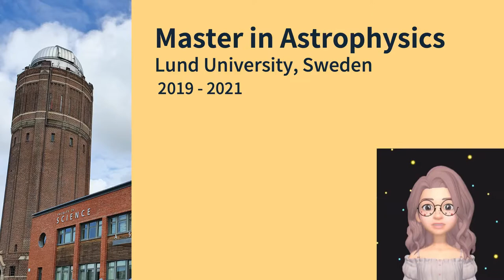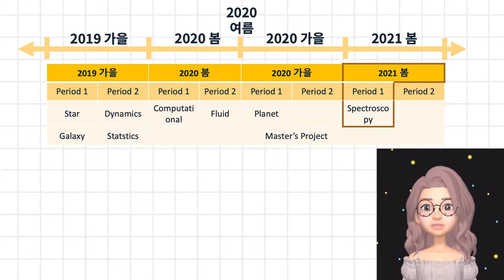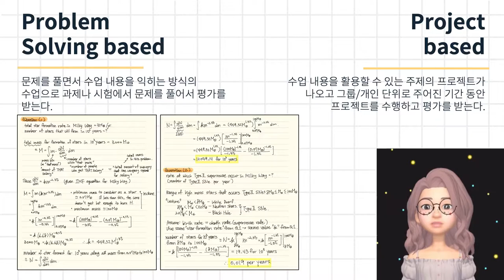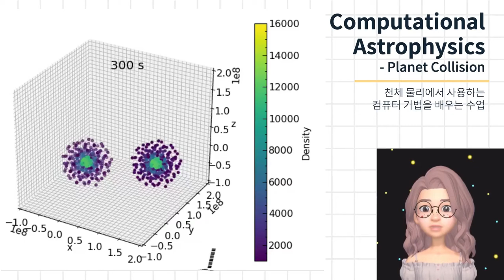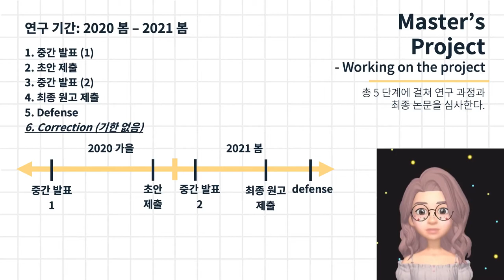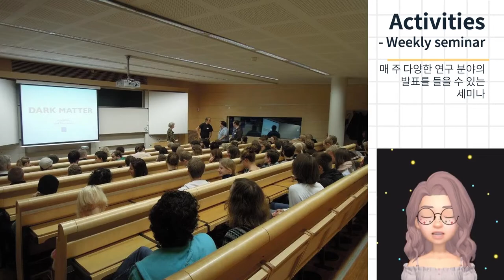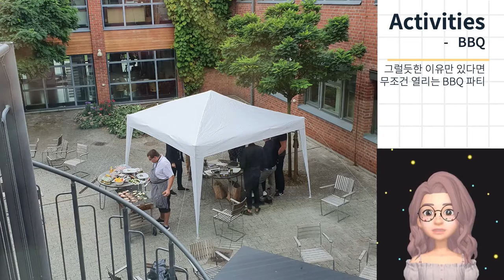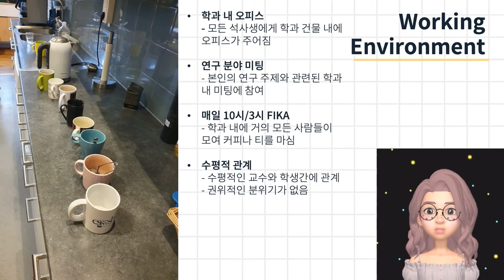[스웨덴 석사 프로그램]룬드ㅣ우주를 연구하는 천체물리학과의 모든 이야기 (자막)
이번 영상에서 스웨덴 룬드대학의 천체물리학 석사과정에 대해 소개해보았습니다. 수업 커리큘럼, 논문 연구 과정, 학업 외에 학과에서 할 수 있는 다양한 활동, 마지막으로 학과의 분위기에 대해 이야기하는 영상입니다.

스웨덴 룬드대학 천체물리학과에 대한 더 자세한 이야기 (브런치)